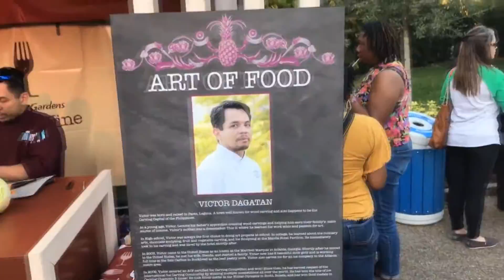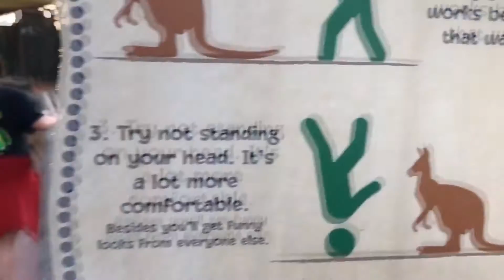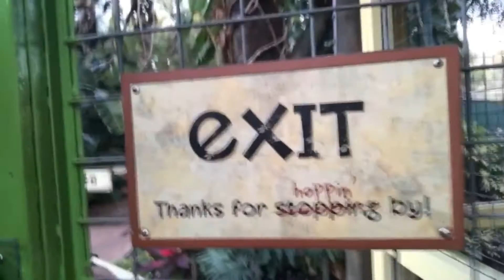Food & Wine Festival at Busch Gardens Tampa